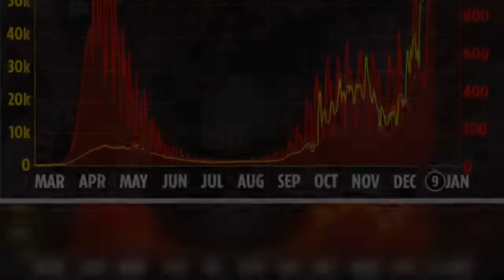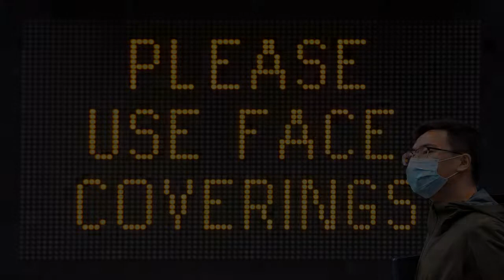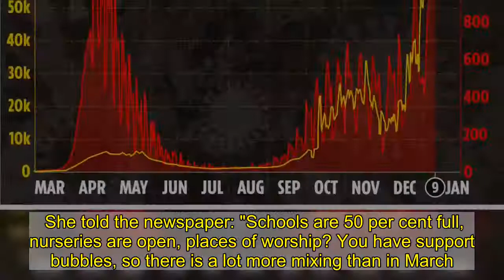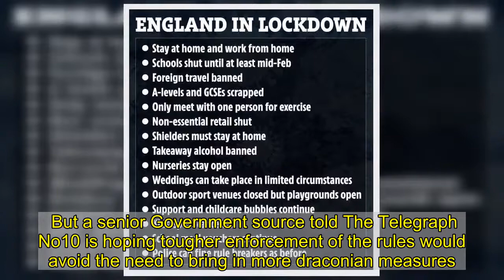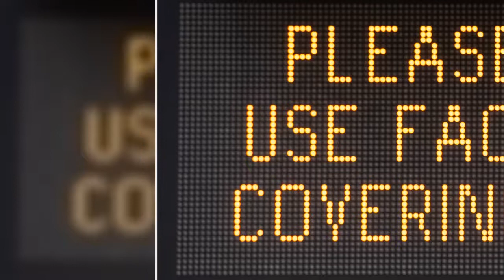Nurseries could close & face masks be made compulsory in tougher lockdown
NURSERIES could close and face masks could be made compulsory under tougher lockdown rules.  Health experts are calling for the drastic new rules to stop the spread of Covid with more than 80,000 deaths recorded and more than 3million cases.     Currently, Brits have been told to stay home with non-essential shops closed and families banned from seeing each other.  Schools are also closed until the end of February for the majority of students but nurseries are allowed to remain open.  But scientists believe the measures do not go far enough to stop cases exploding and are instead calling for a "total clampdown".  They believe nurseries should be closed as well as places of worship with it made compulsory to wear face masks in public.   Independent Sage member Anthony Costello, a professor of global health at UCL and a former WHO director, told The Mirror: "We are in a national crisis with a pandemic out of control.  "We should have no nurseries open, no synagogues, no churches, no mosques. We should have compulsory masks, two-metre distancing.  "We have to take this really seriously - that's what Asian states did.  "The longer we allow it to go on transmitting, the quicker we are going to get a resistant virus to a vaccine, then we are in real doo-doo."  While Christina Pagel, professor of operational research at University College London, believes empty hotels should be used for mandatory isolation.   She told the newspaper: "Schools are 50 per cent full, nurseries are open, places of worship? You have support bubbles, so there is a lot more mixing than in March.  "We have to start thinking about mandatory isolation, like in China and Vietnam. We have lots of empty hotels. We could use that space."  Their calls echo those made by government advisers yesterday who believe the current rules are "too lax".  And some have even described the new Covid strain - which is more than 50 per cent more infectious - as a "pandemic within a pandemic".  London mayor Sadiq Khan has also led calls for face coverings to be worn outside the home as he declared a major incident in the capital.  But a senior Government source told The Telegraph No10 is hoping tougher enforcement of the rules would avoid the need to bring in more draconian measures.  The insider says the government would “strongly guide away from any changes” as they were “pretty set”.  Cops have promised to take a tougher approach to those flouting restrictions amid reports that officers will fine Brits the first time they are caught without a face mask or leave home without a reasonable excuse.  Under the measures, rule breakers will be hit with a £200 fine for a first offence which will then double to £400 for a second.   The penalties could continue to double to as much as £6,400 if Brits continue to ignore life-saving restrictions.  Those holding, or involved in holding, an illegal gathering of more than 30 people risk a police-issued fine of £10,000.  Brits must wear a mask in all indoor public